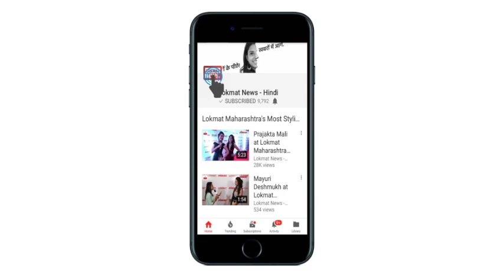Cutting the longest fingernails ever | Woman With the Longest Fingernails in the World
Cutting the longest fingernails ever Guinness World Records | Meet the Woman With the Longest Fingernails in the World